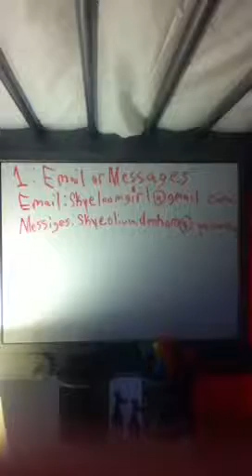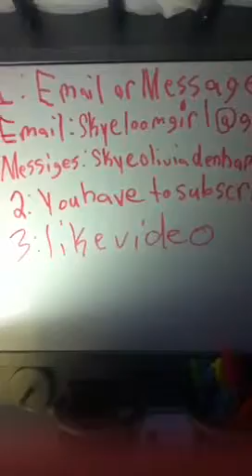Lps trading rules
Trade trade trade